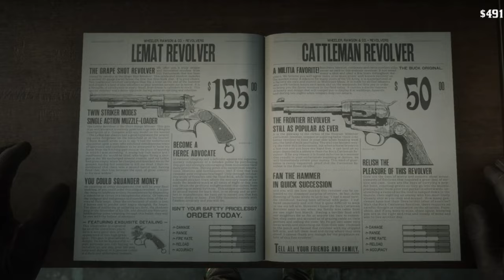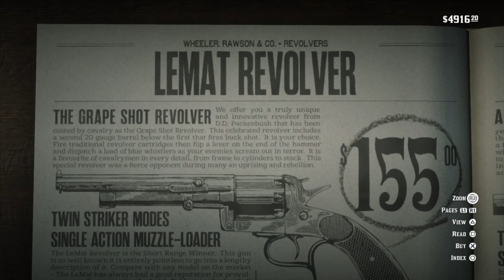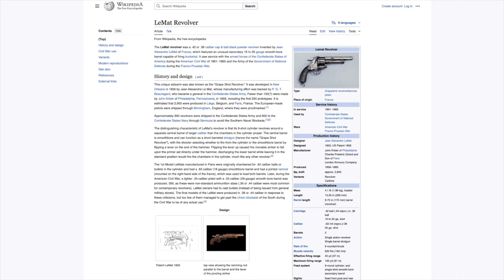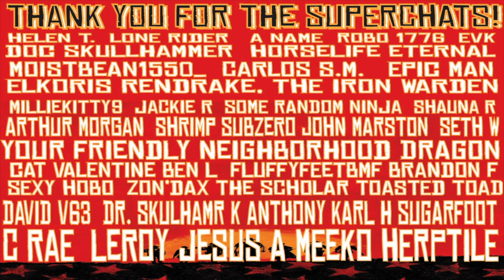Field Testing The Lemat Revolver (and Reading The Catalog), in Red Dead Redemption 2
this is the mic i use

supersadie’s favorite dog food

devil dog yak chews

my favorite dog leash

the witcher 3 has been upscaled to PS5 (and is cheeeeaaap)

my favorite quentin tarantino movie

my favorite western

my favorite western tv series

do you collect vinyl? i collect vinyl